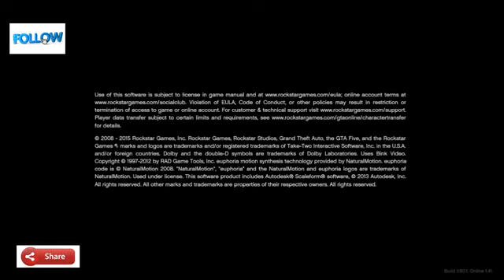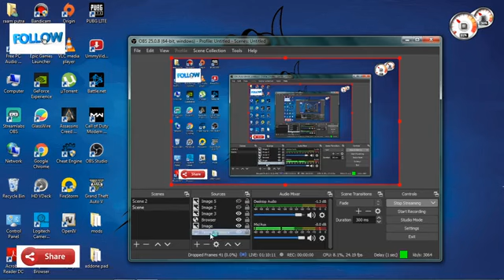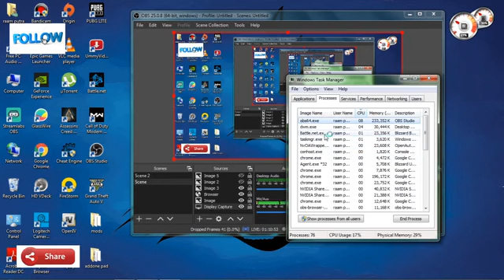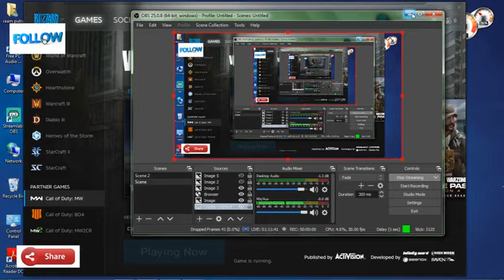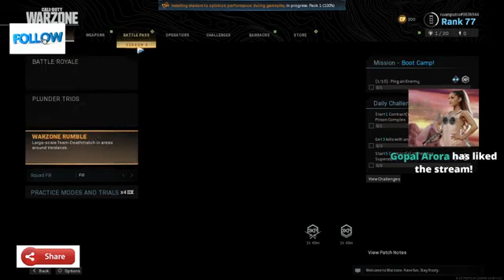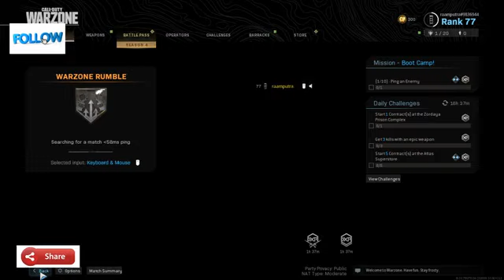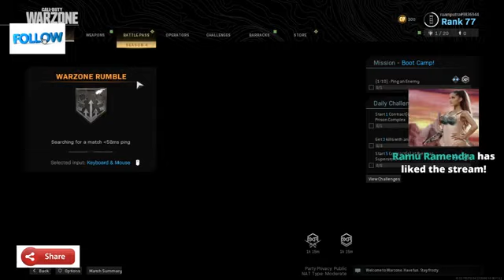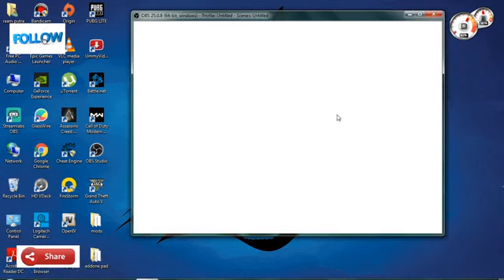GTA 5 Mods - ULTIMATE GHOST RIDER & Deadpool MOD !! GTA 5 Ghost Rider Mod Gameplay!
GTA 5 Mods - ULTIMATE GHOST RIDER & Deadpool  MOD !! GTA 5 Ghost Rider Mod Gameplay! (GTA 5 Mods Gameplay)